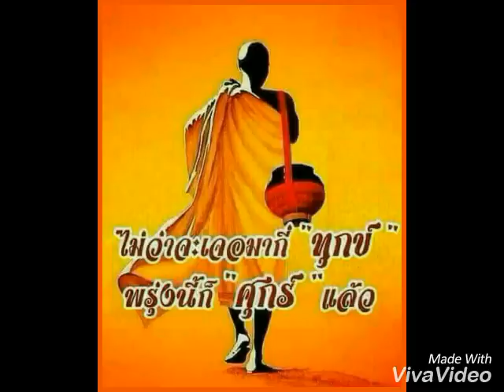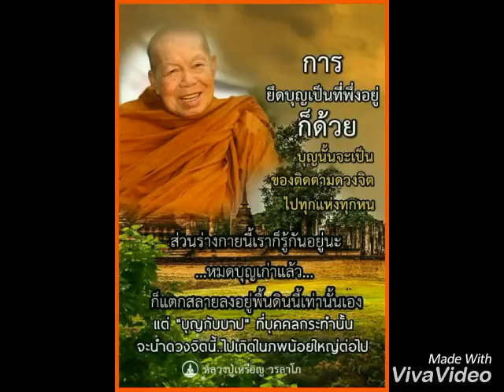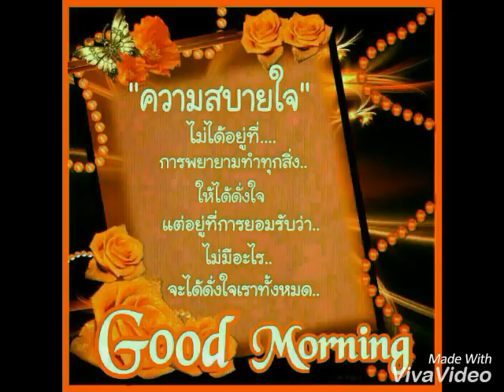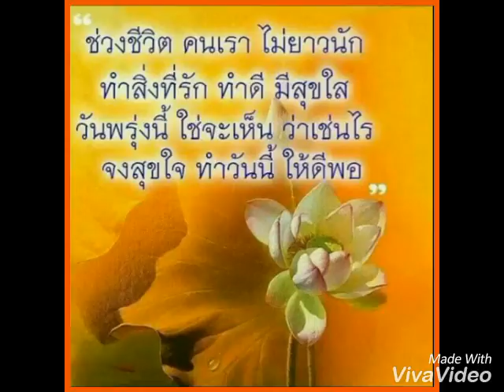สวัสดีวันพฤหัส " แค่ดินไม่ใช่ดาว "